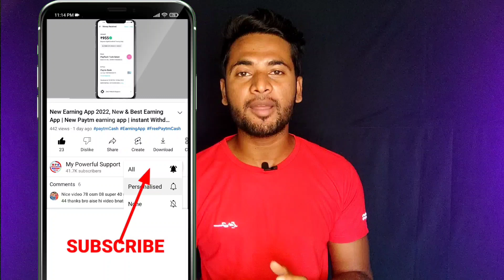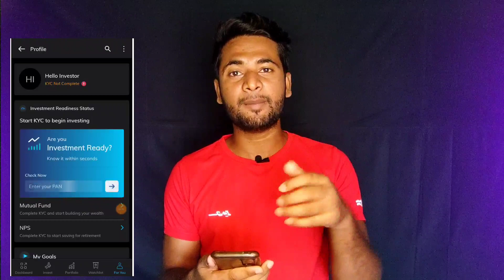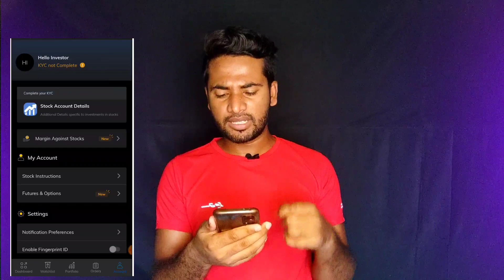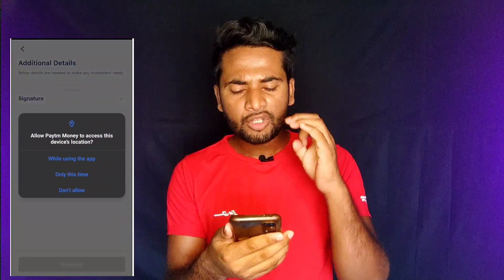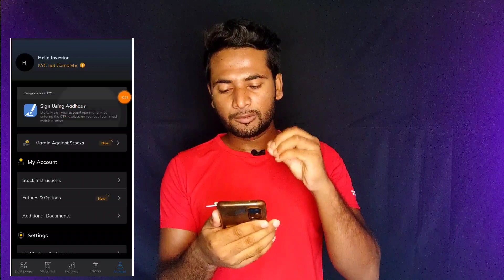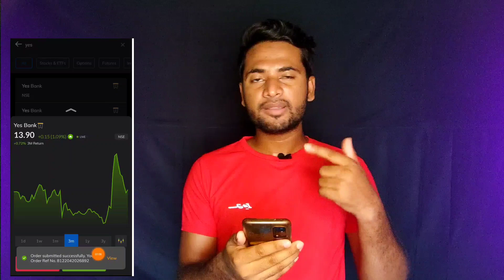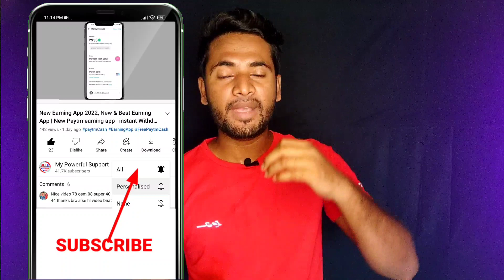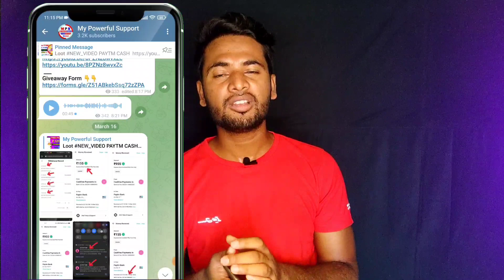Per Number Rs.300 | Paytm Money withdrawal proof | Paytm Money app se paisa kaise kamaye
App link- 👉  offer Over/ Offer khatam ho Gaya new offers ke liye telegram join ho jao.

100% Real & Trusted

Paytm Money withdrawal
Paytm Money App Refer and Earn
Paytm Money trade app
Paytm Money app withdrawal
Paytm Money app withdrawal proof sport  Paytm Money App withdrawal proof sport Paytm Money App proof

Paytm Money App kyc
          My Powerful Support